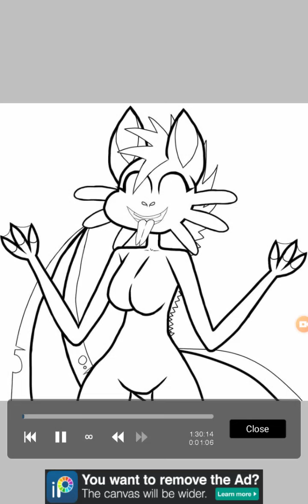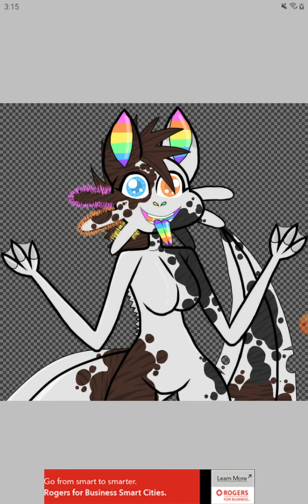Jeshika The Zorse Axolotl Profile Picture Speedpaint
Character belongs to me c: